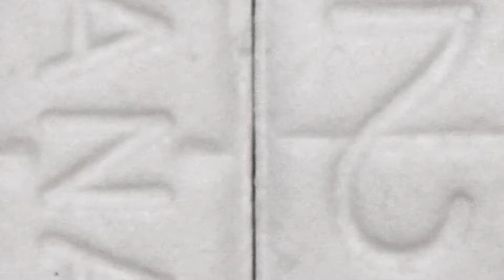[FREE] "Opp Stalker" Whoppa Wit Da Choppa Type Beat